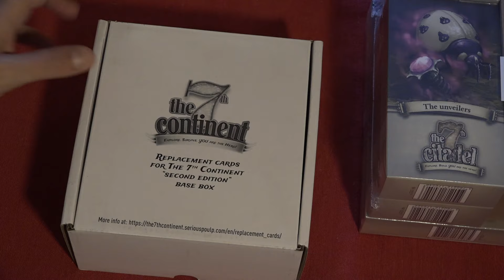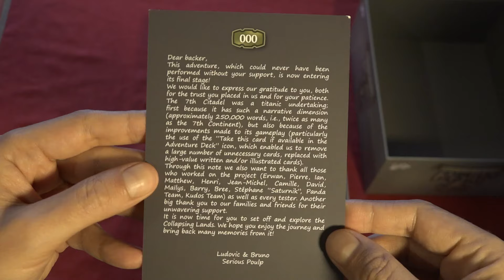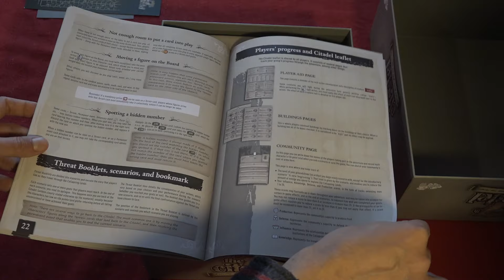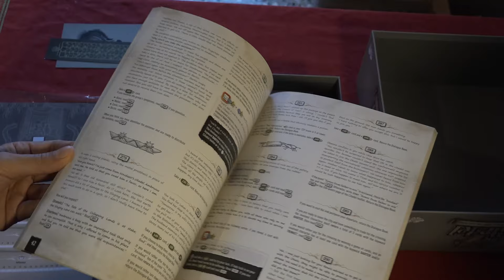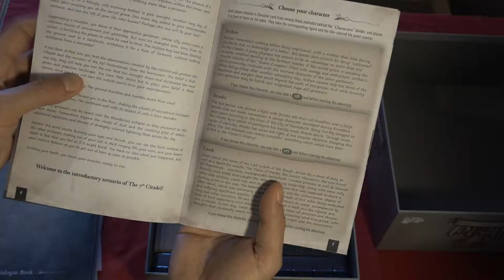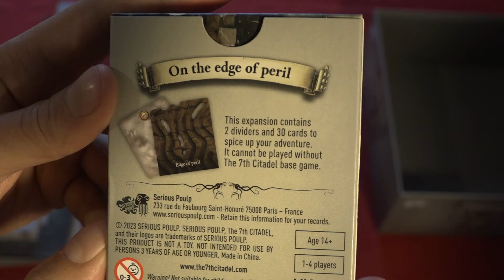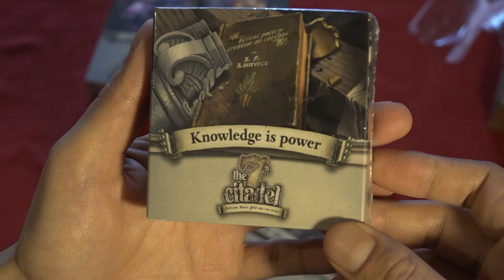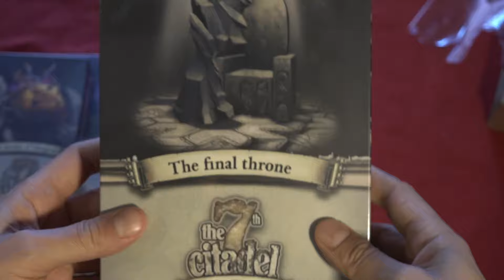E così apparve alla porta 7th Citadel...